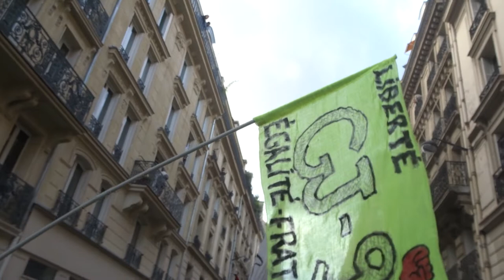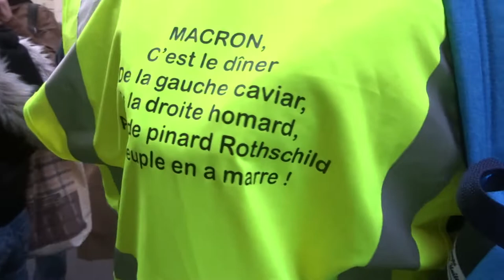2022 Paris mariepanic no.3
Le NON sur le béret signifie NON à l'aéroport Notre-Dame des Landes
+ avec Sylvie et Georgette à 0m:01s + Merci au duo Nadia alias castagnettes avec Amel à 10m:36s
+ 19novembre 4eanniversaire 4eannivgj2022 TOUS UNIS POUR LES QUATRE ANS DU MOUVEMENT DES GILETS JAUNES
+ BlackLines artistes Manifestation Paris RDV Place de la Bourse 75002 marche vers Place Anne-Marie Carrière 75018
+ 4 ans des Gilets Jaunes le 17 novembre 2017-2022 Joyeux Anniversaire Gilets Jaunes Paris 17 novembre 2022 depuis l'aéroport Trudeau Montreal Quebec Canada BRAVO LES GJ
+ Merci BouchaTV Boucha TV distribution gratuite de fruits
+ ReservoirApps Reservoir Apps Rémy Anniversaire des Gilets Jaunes place de la bourse samedi 19 novembre 2022